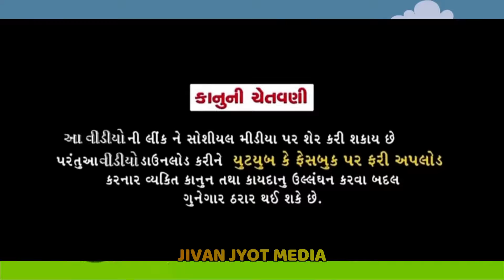નવ રવિવાર નું માં ચામુંડા નું ચમત્કારિક વ્રત || Chamunda Mata Nu Vrat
નવ રવિવાર નું માં ચામુંડા નું ચમત્કારિક વ્રત || Chamunda Maa Nu Vrat || ચામુંડા માં નું વ્રત ||
chamunda mantra benefits, chamunda mata
chamunda devi mantra benefits,
most powerful chamunda mantra,
chamunda maa ni vrat katha,
hd chamunda maa photo,
maa chamunda maa ni varta,
chamunda maa nu vrat,
chamunda mantra benefits,
chamunda maa vrat,
chamunda maa nu vrat katha,
chamunda mata nu vrat,
chamunda maa na vrat,
jay chamunda maa varta,
jay chamunda maa na video,
chamunda maa na upvas
chamunda maa vrat,
ચામુંડા મા નુ વ્રત,
ચામુંડા મંત્રના ફાયદા,
ચામુંડા દેવી મંત્રના ફાયદા,
સૌથી શક્તિશાળી ચામુંડા મંત્ર,
ચામુંડા મા ની વ્રત કથા,
એચડી ચામુંડા મા ફોટો,
મા ચામુંડા મા ની વાત,
ચામુંડા મા વ્રત,
ચામુંડા માતા નુ વ્રત,
જય ચામુંડા મા વર્ત,
જય ચામુંડા મા ના વિડીયો,
ચામુંડા માં ના ઉપવાસ
પ્રિય  મિત્રો,
                  🙏જીવન જ્યોત 🙏
  આપ સૌ ને મારા જય શ્રીકૃષ્ણ  🙏
મારી youtube ચેનલ " જીવન જ્યોત " આપ સૌ નુ હાર્દિક સ્વાગત છે.આ ચેનલ મા આપણા સનાતન ધર્મના વ્રત, કથા, વિધિ, પ્રચલિત માન્યતા તથા ધર્મ-ભક્તિ સંબંધી વિડિઓ આપને સાંભળવા મળશે ! જો આપને આવા વિડિઓ પસંદ હોય, તો આપનું સ્વાગત છે, આ ચેનલ "જીવન જ્યોત " !!!
જો આપને મારી ચેનલ પસંદ આવે તો...
અમારા વીડિયો માં દર્શાવવા માં આવેલ માહિતી કે કથા ઇન્ટરનેટ દ્વારા મળતી માહિતી ને આધારિત હોય છે .

 જરૂર કરજો...  ધન્યવાદ 🙏

In our channel you will find videos related to Gujarati Vrat katha, Dharm Bhakti, Stuti Path of our Hindu religion. All information given in our videos is collected from various sources like our ancient hindu religion books, hindu holy books and internet search.SOMETIMES ALL THE IMAGES/PICTURES SHOWN IN THE VIDEO BELONGS TO THE RESPECTED OWNERS AND NOT TO ME.
The information or stories shown in our videos are based on the information found through the internet.

જય માતાજી 🙏
Jivan Jyot Media,